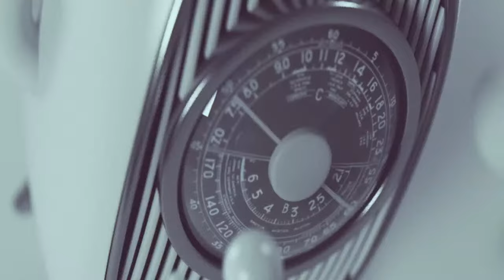I Never Knew this was going to Happen; Tears Flow as The Late KODA'S EWURAMA Couldn't hold it...